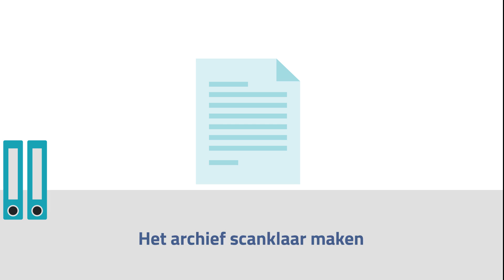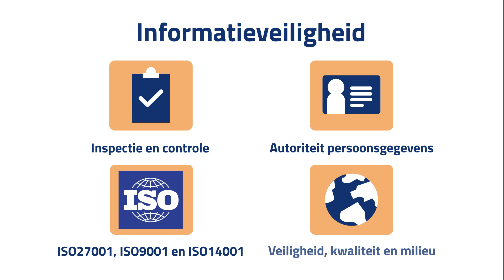Animatie video | GMS - Digitalisering (2018)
Wilt u ook een animatie video laten maken? Ga dan naar of kijk op